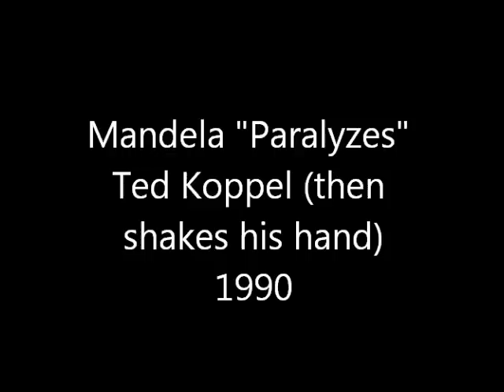Mandela paralyzes Koppel 1990